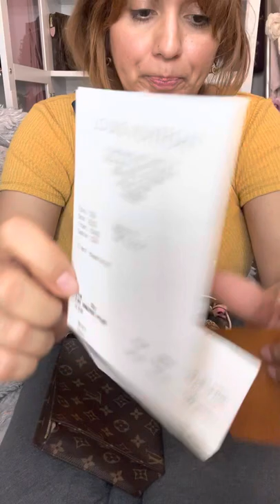Louis Vuitton nice nano 😍😍😍😍